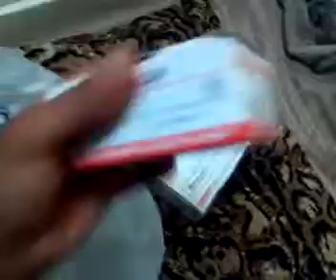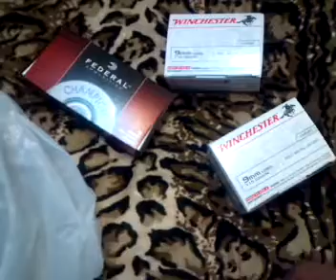Camping at Walmart??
My wierd ammo story..